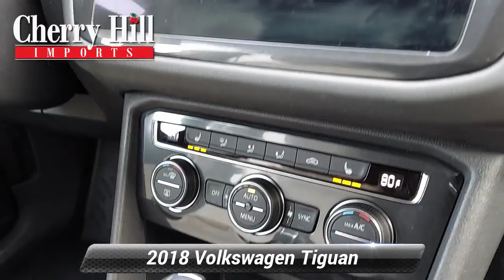Certified 2018 Volkswagen Tiguan SE, Cherry Hill, NJ V48654A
Text JM200169 to 96300 We have the best prices on all Volkswagen models.. Recent Arrival! **VW CERTIFIED** Clean CARFAX. 2018 Volkswagen Tiguan 2.0T SE 21/27 City/Highway MPG AWD.Awards:* 2018 KBB.com 10 Best SUVs Under $25,000At Cherry Hill Imports you can buy and finance with confidence. We will provide you with an excellent buying experience you will brag to your friends about. We buy cars, all years makes and models.

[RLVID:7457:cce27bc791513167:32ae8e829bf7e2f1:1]